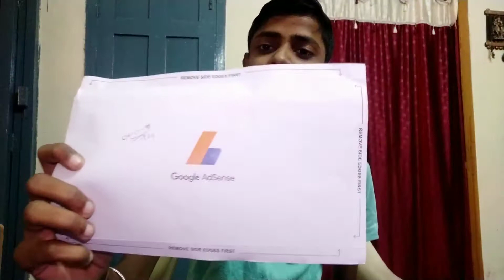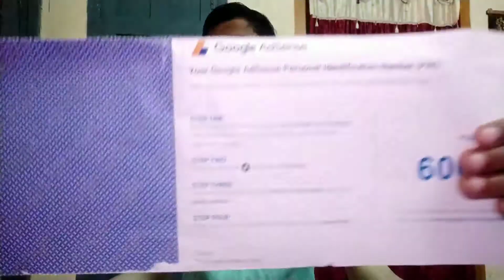Google AdSense Pin Kay hota hai | Mera kitne din Laga aane mein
Hello Friend Mera Naam Nitish Hai. Aur Mere YouTube Channel Ka Naam Nitish Lifestyle Hai. Is Channel Per Aapko Lifestyle Vlogging Aur Travelling Ki Video Mil Jayegi Please Bhaiyon Aap Is Channel Ko Apna Support Dete Rahe.

Aap Mujhe Instagram Per Bhi Follow Kar Sakte Hai.

1. Nitish
2. Nitish Lifestyle
3. Vlogs
4. Travelling video
5. Journey of life
6. tour
7. exposed to
8. walking
9. Market Vlogs
10. Lifestyle

1. Vlog
2. Vlogger
3. blogs
4. Vlogs
5. Hindi vlog
6. Vlog in india
7. Indian Vlogger
8. Deshi vlogs